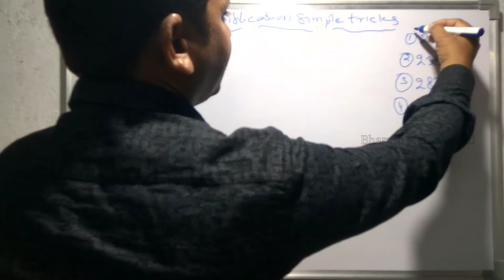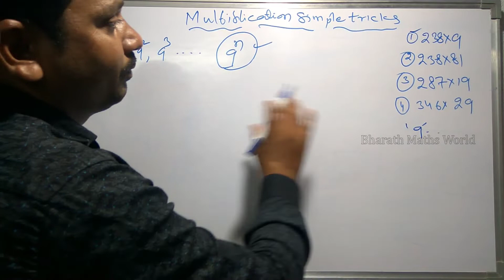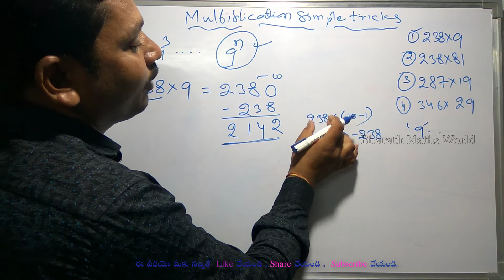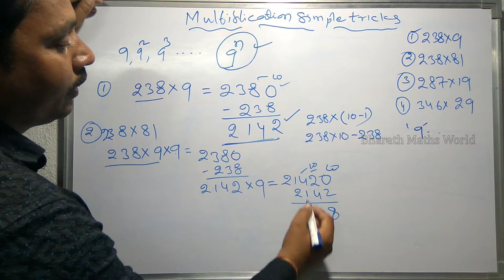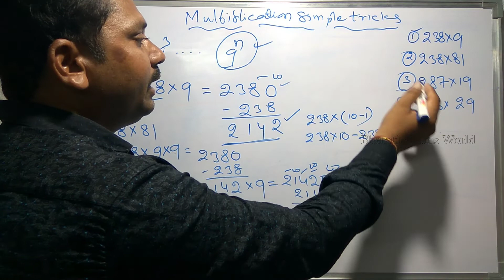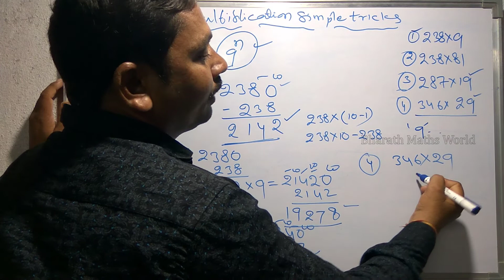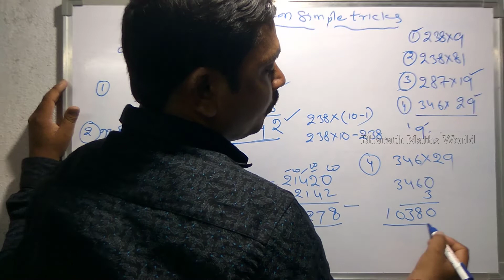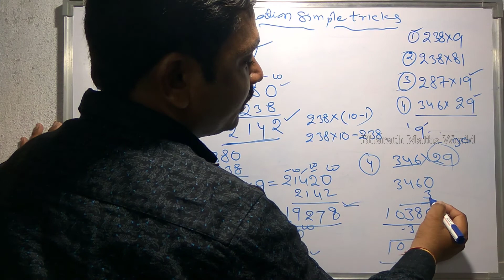Speed Maths multiplication Short tricks-2 in telugu For - RPF, SSC-GD, UPP, SSC, BANK, RAILWAY